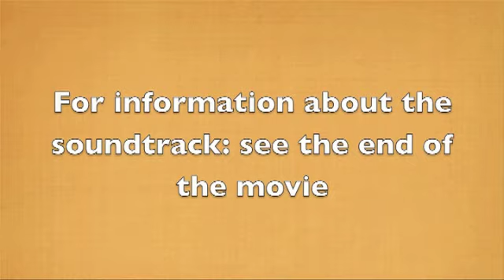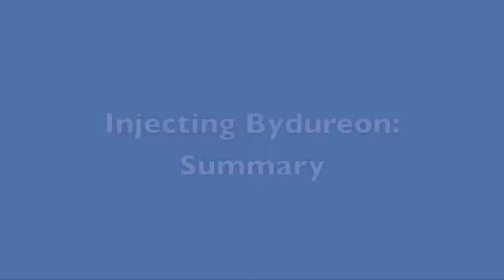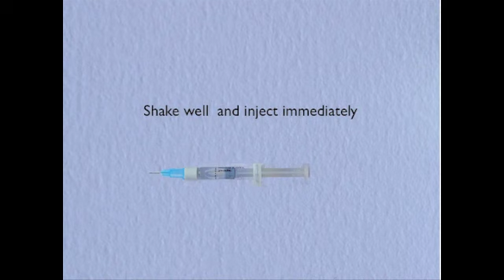GLP 1 Analogues: Long Acting Byetta BYDUREON- Once Weekly Treatment for Type 2 Diabetes Mellitus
How to inject Bydureon. Bydureon is a long acting formulation of GLP-1 analogue Exenatide. Where Exenatide is injected twice daily, Bydureon is injected once weekly. This video explains how to mix and use the drug. Bydureon is an alternative to Victoza. Bydureon recently received FDA approval for treatment of Type 2 Diabetes. In Europe it was approved last year.